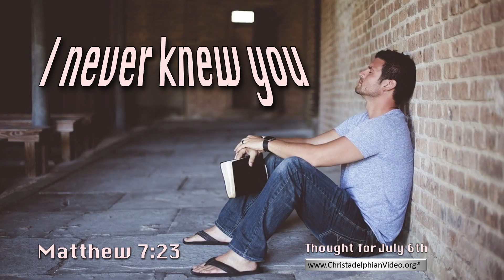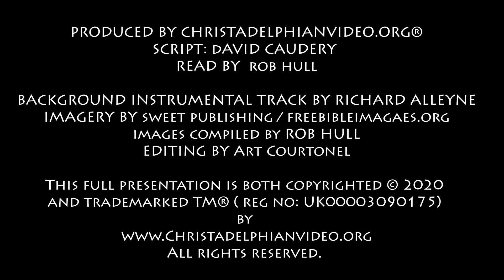Thought for July 6th ' I never knew you ' Matthew 7:23